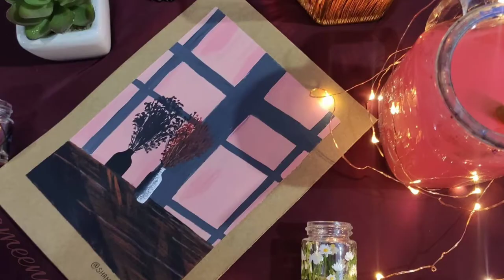Shadow art | acrylic painting | how to paint shadow | shameendreamart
Hello friends !!
this is a very simple , easy  and unique Painting , you should try it and surely you will love this.. 🤩
if you try then tag me on instagram
I'll share your post on my storu and I'll put in higlights 🥰
feel free to give your feedbacks in the comment section

thing I used
🖌️ acrylic paints

🖌️craft paper

🖌️masking tape

🖌️tissue paper

🖌️water (for cleaning the brushes)